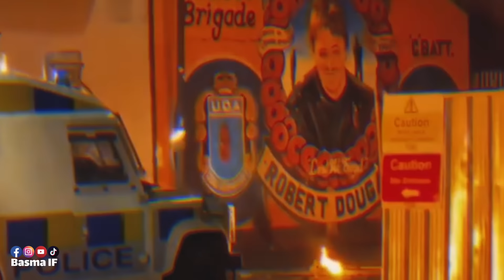شنو واقع للـمسـلمين فبريطانيا؟؟ بسبب ثلاثة دالبنات شبكات(الـحـرب)فالمملكة كلها والسبب إشاعة على مسلم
صفحة تهدف لتقديم معلومات و مناقشة مواضيع بطريقة ترفيهية 🙋‍♀️ مرحبا بالجميع